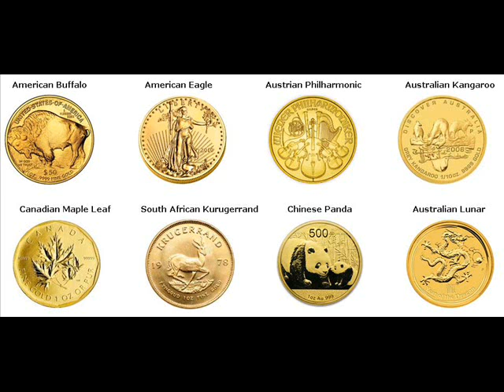Gold Coins For Sale Sleepy Eye Brown Minnesota